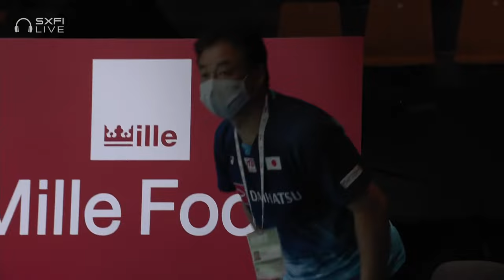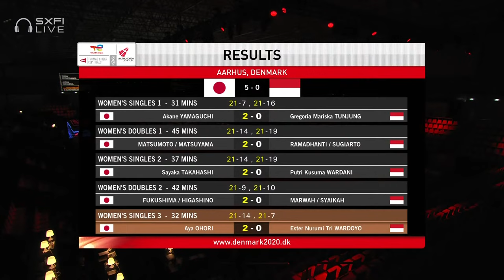BWF Uber Cup | Aya Ohori (JPN) vs Ester Nurumi Tri Wardoyo (INA) | Group A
Women's Singles 3 | Group A
Aya Ohori (JPN) vs Ester Nurumi Tri Wardoyo (INA)